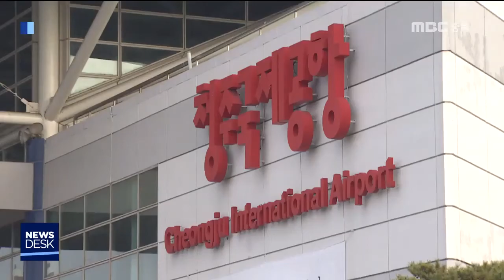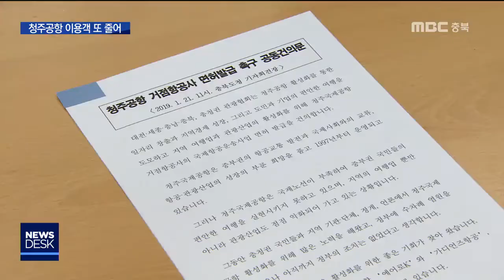'또 줄었다' 관광협회도 거점항공사 사활ㅣMBC충북NEWS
[앵커]
 청주공항 이용객이 지난 해 또 줄었습니다.
 다른 지역 공항들에 점차 밀리며
거점항공사의 필요성이 더 부각되고 있는 데요, 현장 상황을 체감하고 있는
충청권의 여행,관광업계까지 직접 나섰습니다.
 신병관기자입니다.

[기자]
 지난해 청주공항 이용객은 245만 명,

 2016년 273만 명을 정점으로
2년 사이 30만 명 가까이 빠지며
3백만 명 목표에서 한참 멀어졌습니다.

 그 사이, 이용객이 더 적었던 대구공항이
미리 확보해놓은 국제노선 덕에
순위를 바꾸며 4백만 명을 돌파했고,
국내,국제선이 나눠있는 광주,무안공항
합산 통계도 청주공항을 앞섰습니다.

 현장 상황을 체감하고 있는
충청권 4개 시도 관광협회가
청주공항 거점항공사가 시급하다고
직접 목소리 내기에 나섰습니다.

 국제노선 부족으로 충청권 주민의
편안한 여행이 실현되지 못하고 있고,
여행업계와 관광산업도
어려움을 겪고 있다고 주장했습니다.

[이상영/충북관광협회장]
수요가 적고 꼭 필요한 사람들만 찾아오기 때문에 굳이 항공사에서 가격을 낮출 이유도 없다.

 특히, 전국적으로 국내노선이
줄어드는 상황에 국제노선의 대폭 확충 없이는
청주공항 경쟁력은 점점 더 떨어질 것이라고

[김인배/충남관광협회장]
제대로 된 노선이 있으면 더욱더 좋지 않을까 이렇게 생각이 됩니다. 우리 관광객들이나 선호하는 노선이...

 현재 청주공항을 거점으로 하는
에어로케이와 가디언즈항공이
국토교통부의 면허 심사를 받고 있습니다.

 결과는 오는 3월이면
나올 것으로 예상됩니다.

 청주공항이 국제노선 확충의 중요한 열쇠
하나를 확보하느냐, 아니면
다른 공항들과 힘겨운 경쟁을 이어가느냐,
기로에 서있습니다.
 mbc뉴스 신병관입니다.(영상 이병학)